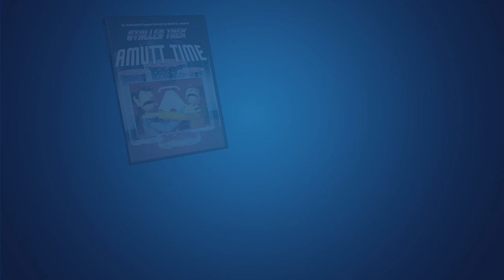Stalled Trek: The Dumbsday Machine Launch Trailer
We saved the DUMBEST for last! The third and final Stalled Trek is now funding on IndieGoGo!
An Animated Puppet Parody by Mark R. Largent